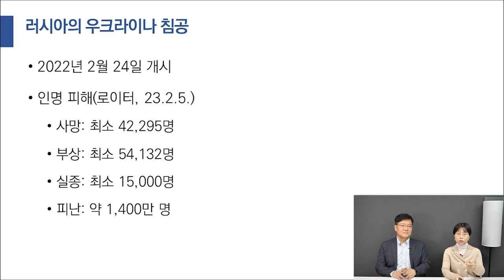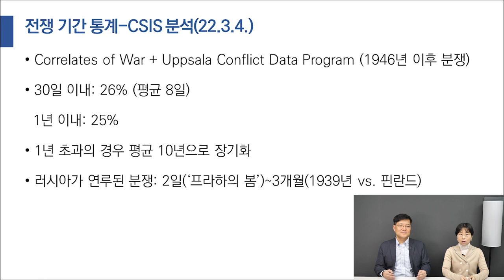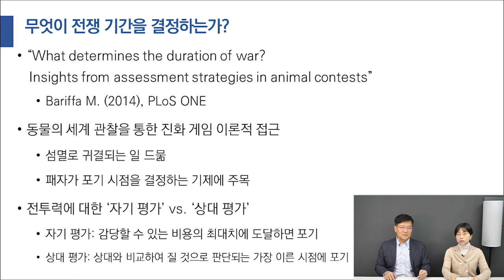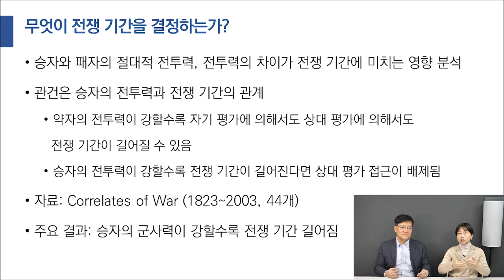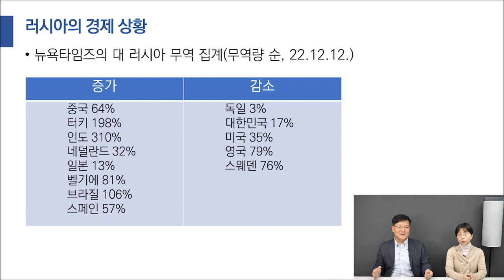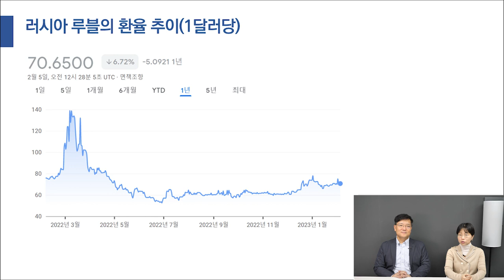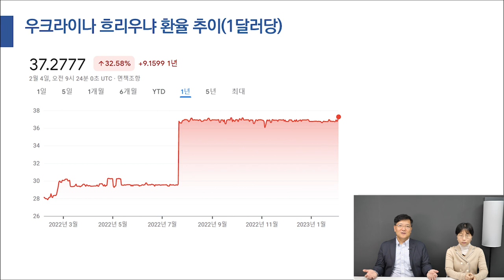우크라이나 전쟁은 언제쯤 끝날까?ㅣ우크라이나·러시아 사태가 세계 경제에 미치는 영향ㅣ전쟁 기간을 결정하는 요인은?!